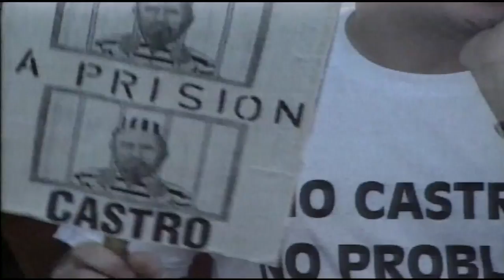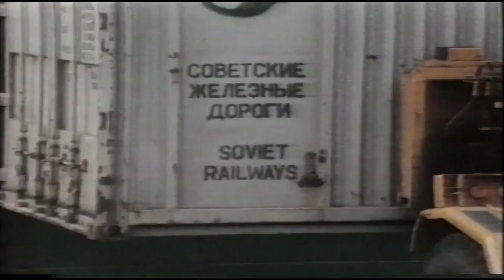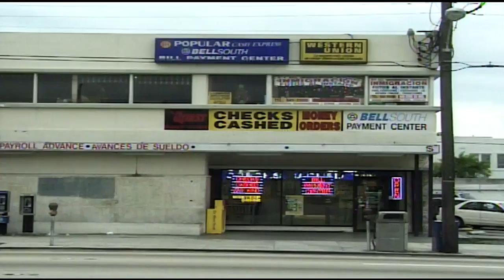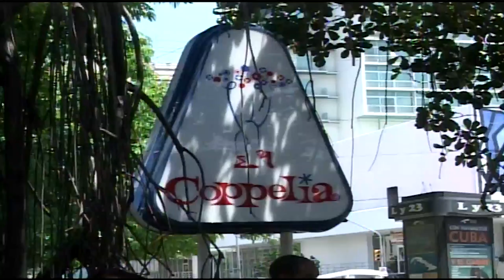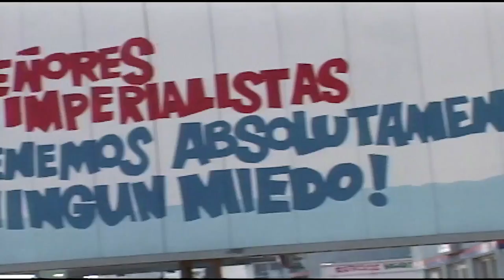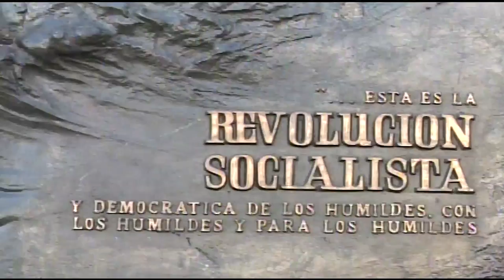Cuba and U.S. Relations: Blaming the Blockade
In 2001, NewsHour economics correspondent Paul Solman traveled to Cuba to look at the effect of the embargo on Cuban society and U.S. relations.